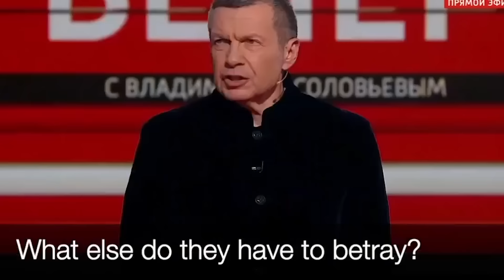💥💥💥ТАМ ВООБЩЕ ПИ@@@Ц! Наймасштабніший обстріл Бєлгорода довів Соловйова до нервового зриву